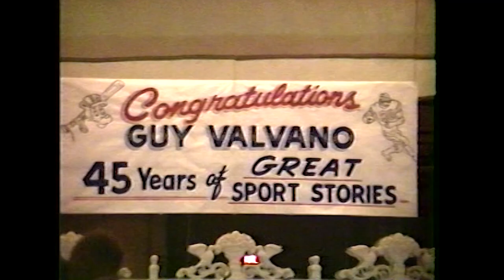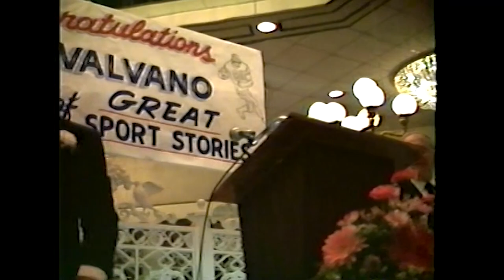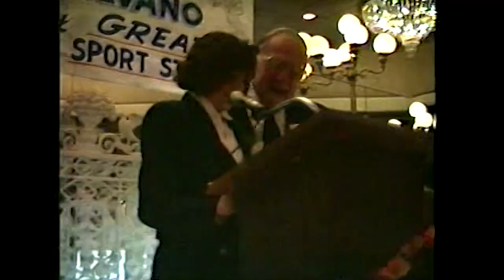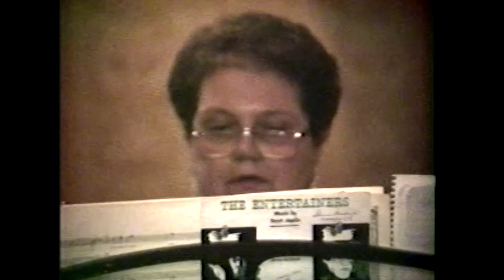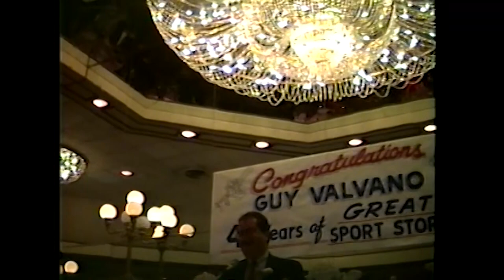1 of 3 Guy Valvano Retires 11-17-1991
Video Clip 1 of 3: Guy Valvano Retires from Scranton Tribune.
I shot Guy Valvano's retirement banquet on Sunday, Nov. 17, 1991. Over 600 people attended. Forgive the 1980's VHS quality ! This was a who's who from Dunmore & our area.

In this first clip I went around and had various people leaving a message for Guy.

Then the program starts, we hear from:
Frank Koczwara, Chairman
Msgr. Anthony Tito, St. Anthony's Church
Toastmaster Gaynor Cawley, State Rep. 113th District
Dunmore Community Chorus sings a few songs

END Clip 1 of 3. Go to Clip 2.